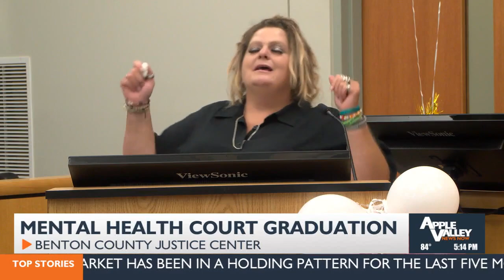Benton County celebrates more graduates of the Mental Health Program